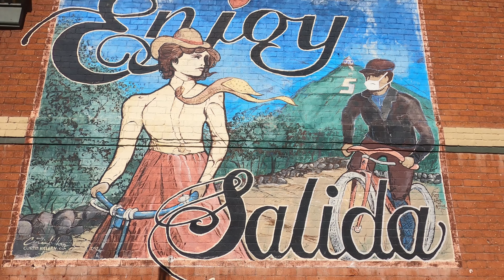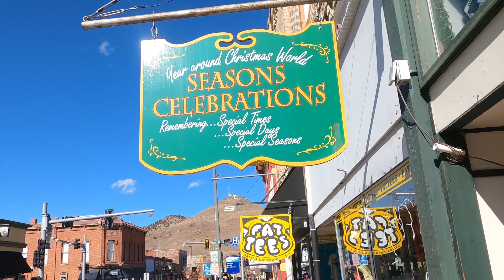Salida Part-3 Walkabout Interrupted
In this video, Joe's walkabout in Salida is interrupted . . . by CHRISTMAS!
Joe is a big fan of Christmas. This year he even put up a light!

Thank you to Diane and Velma.

/jingle-bells-track
/sleigh-bells-ringing-sound-effect
/free-holiday-music-for-videos-or-games